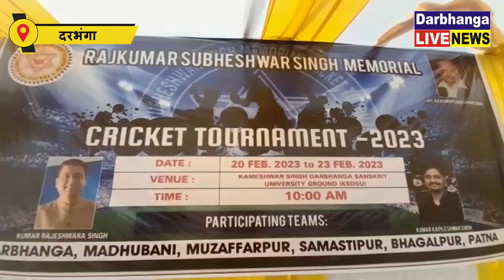कुमार शुभेश्वर सिंह मेमोरियल क्रिकेट प्रतियोगिता का किया उद्घाटन